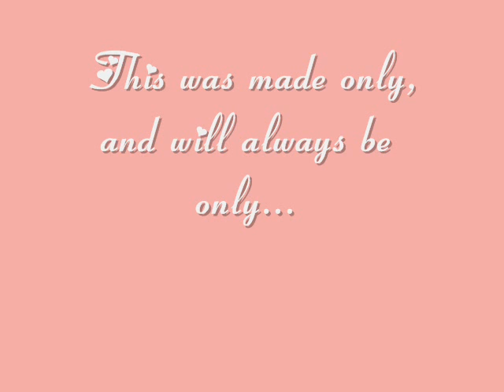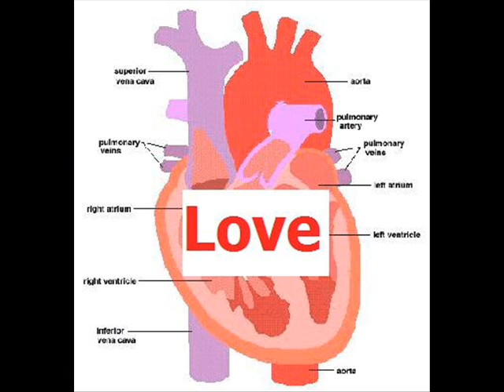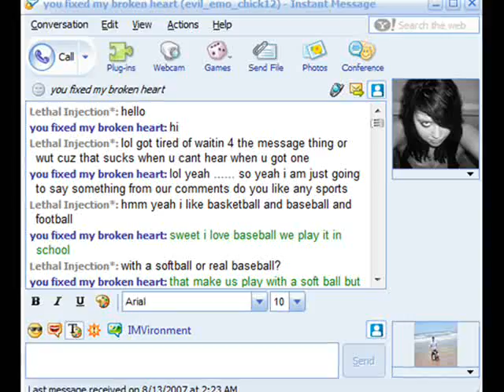4 U Special One :)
A video 4 someone special unlike no other.

PIC PROVIDED BY FLICKR.COM none r mine but the drawings and the editin of pics i did but credit to flickr and all there great pics.